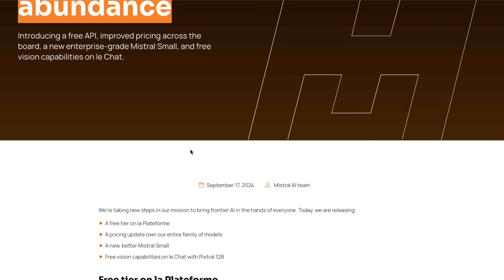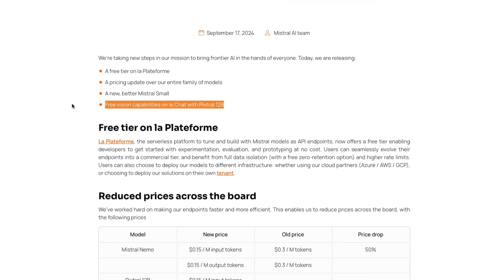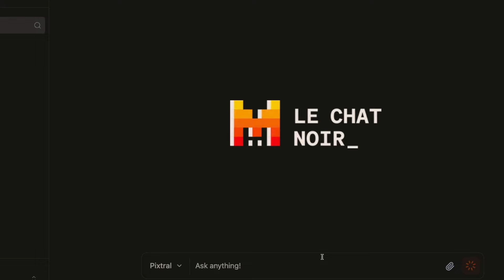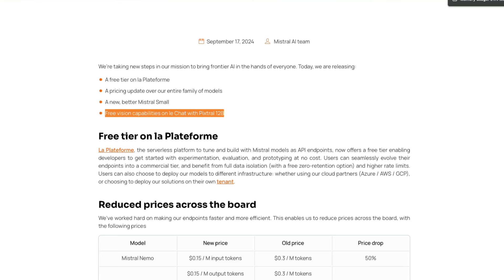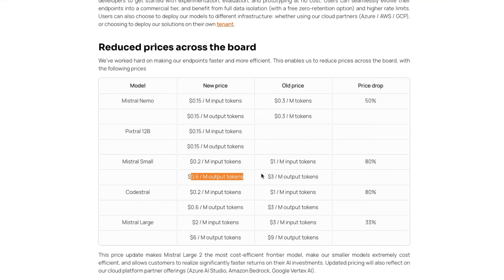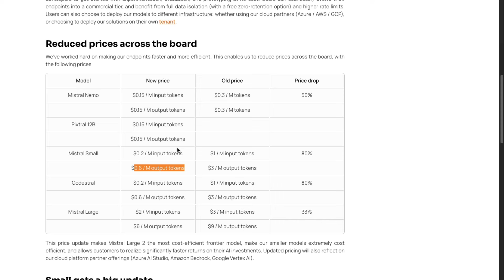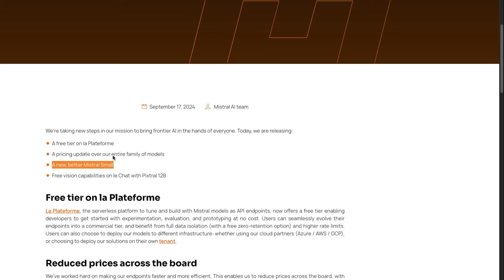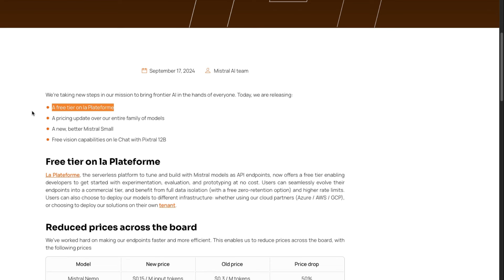Mistral AI price cuts!!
From Mistral Announcement:

We’re taking new steps in our mission to bring frontier AI in the hands of everyone. Today, we are releasing:

A free tier on la Plateforme
A pricing update over our entire family of models
A new, better Mistral Small
Free vision capabilities on le Chat with Pixtral 12B

🔗 Links 🔗